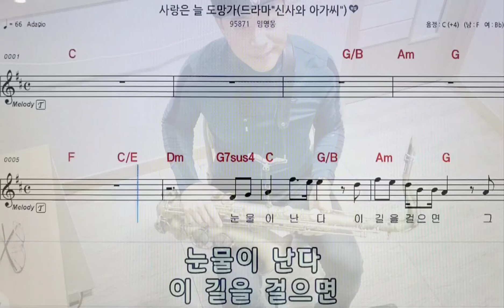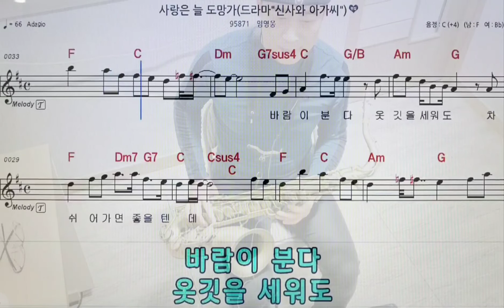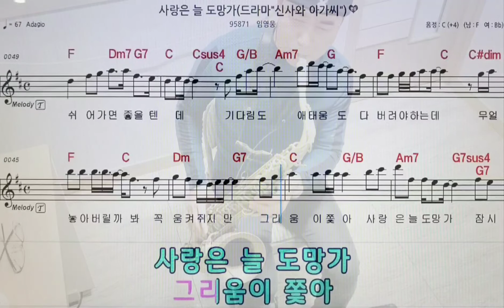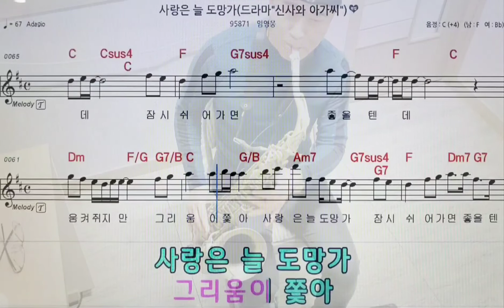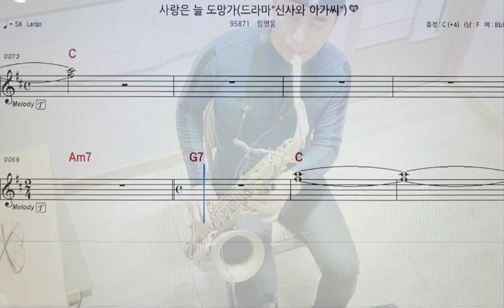임영웅의 사랑은 늘 도망가 Love always run away 악보보고 노래하기